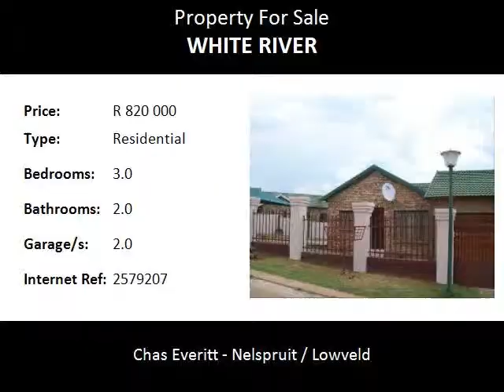3.0 Bedroom Residential For Sale in White River, White River, South Africa for ZAR R 820 000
Bedrooms: 3.0
Bathrooms: 2.0
Garages: 2.0
Price: R 820 000

Property Description:

Secure family home in White River. Close to The Village Mall. this home offers 3 bedrooms 2 bathrooms, one with bath the other with shower, one en-suite, lounge, modern kitchen, double garage and double carport. The stand is walled with a gate. The windows all have full burglar proofing. The stand is spacious with enough space to extend. The house is within walking distance from the Tabernacle church, Shoprite, White River CBD and Spar. The famous Uncle George
is also only minutes away. Casterbrige centre and Themba hospital is about 15 minutes away. This house has lots of possibilities and must be seen.

Name: ELISE and JAN (1) TEAM